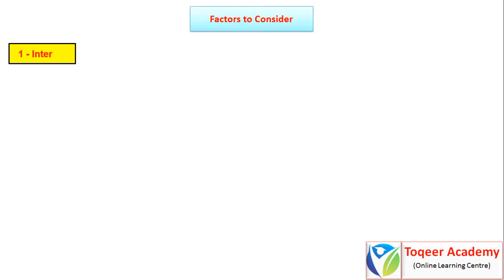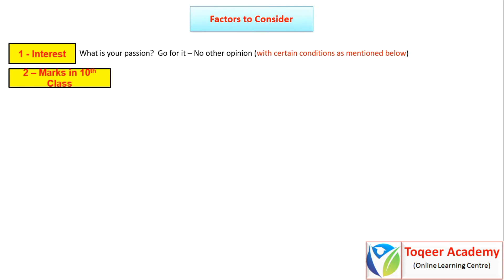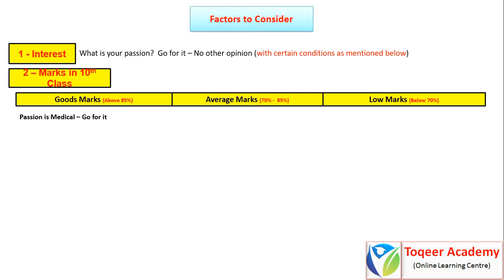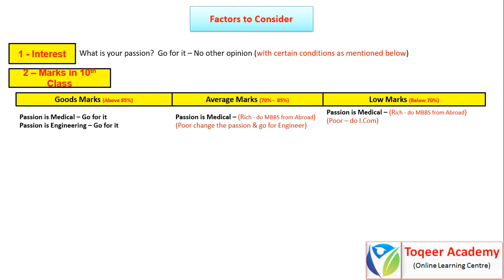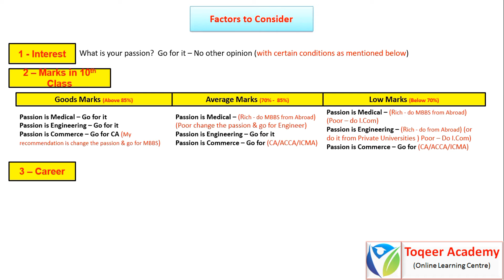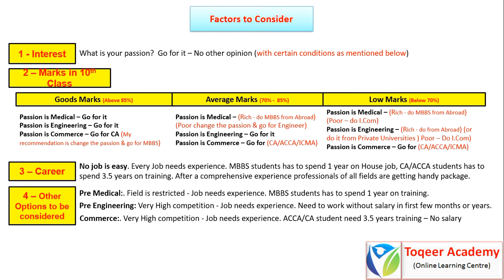Pre Medical or Pre Engineering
Bismillah hir Rahman-nir-Raheem (Aslam Alakum)

Which field to choose after higher secondary school?
Pre Engineer
Pre Medical
or
Commerce